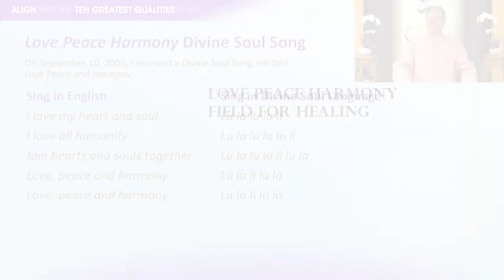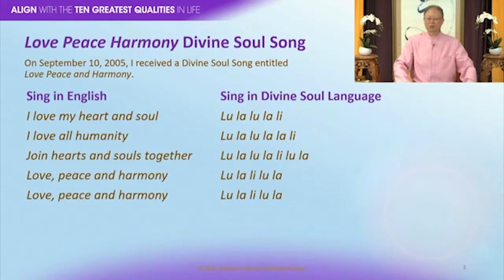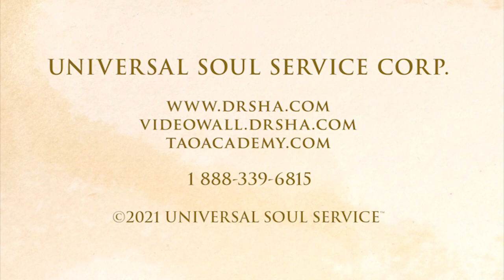Love Peace Harmony Field for Healing